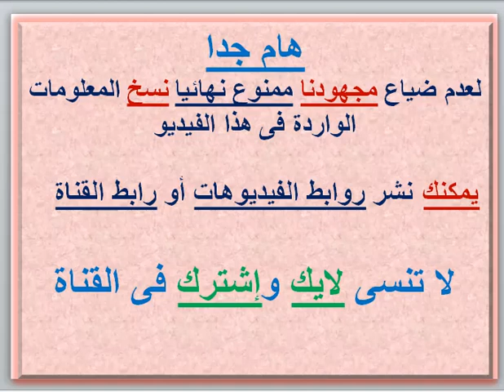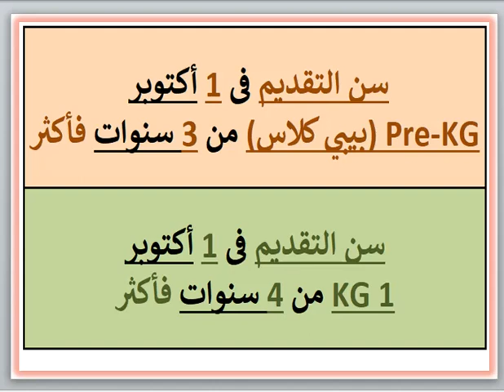مصاريف ومعلومات عن مدرسه نارمر المعادي Narmer (قسم سيمي انترناشيونال)(المعادي - القاهره) 2024 - 2025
مصاريف ومعلومات عن مدرسه نارمر المعادي Narmer (قسم سيمي انترناشيونال) (المعادي - القاهره) 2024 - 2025  Maadi Narmer School Fees